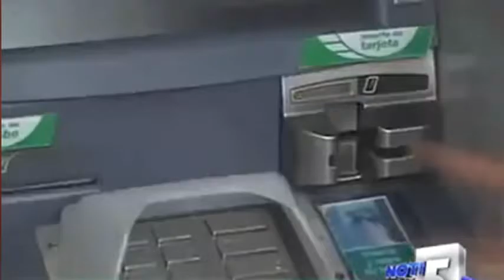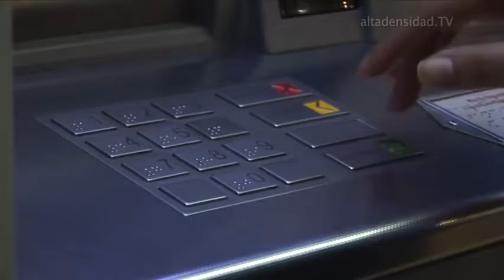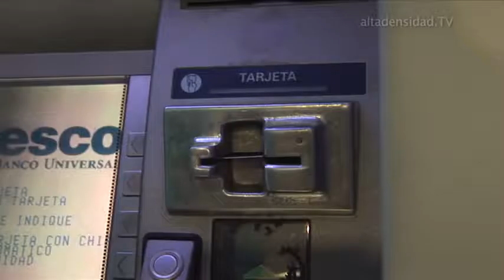JUAN CARLOS BERCETCHE